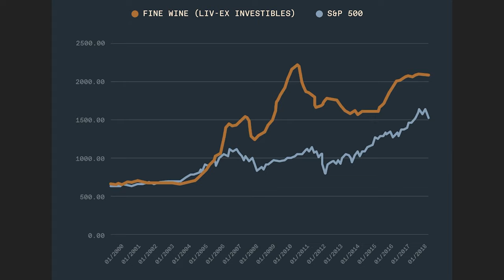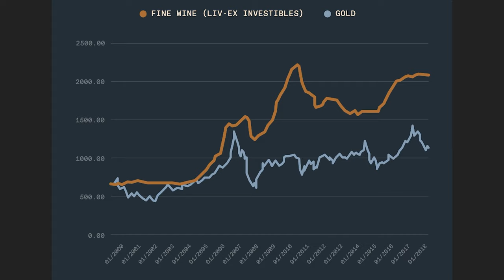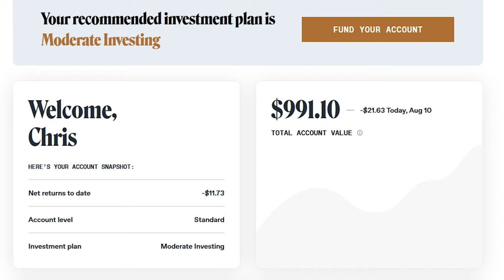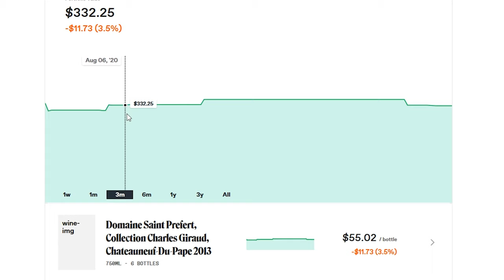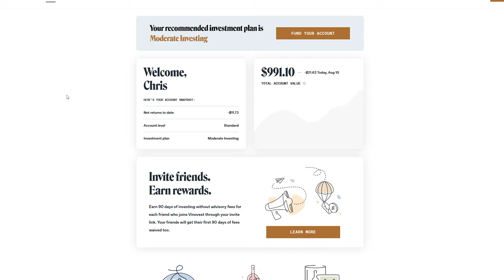New Wine Investment Opportunity: Vinovest! Invest In Fine Wines Easily | Vinovest Review Walkthrough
I am very excited to be apart of this new investment opportunity.  Investing in fine wines is not only sexy but very interesting and a great way to hedge investments!  Vinovest, makes investing in wine not only easy, but modern.  They have a state of the art algorithm that sources investment grade wines at fair value.  Watch the video to see a walk through of this new platform and stick around till the end to see my wine investment portfolio!   Below is a link that you can use to signup, waiving your fees for 3 months, and at the same time supporting the channel!